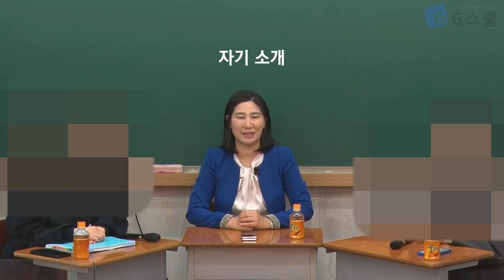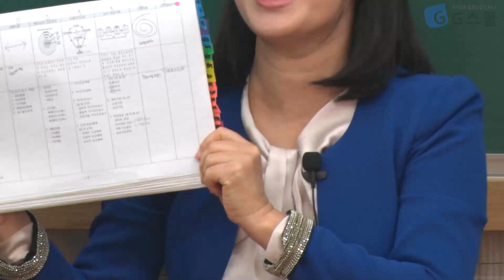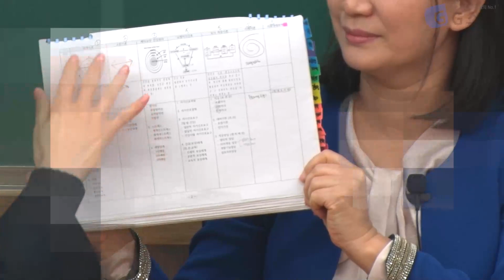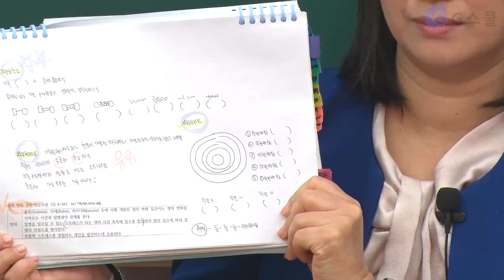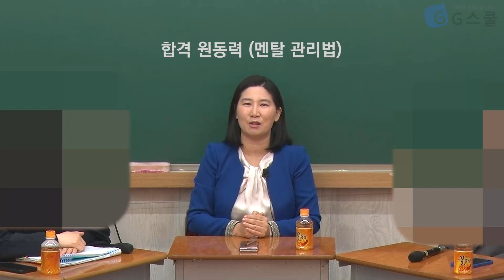[G스쿨] 전공보건 이아라 RESTARTING 설명회